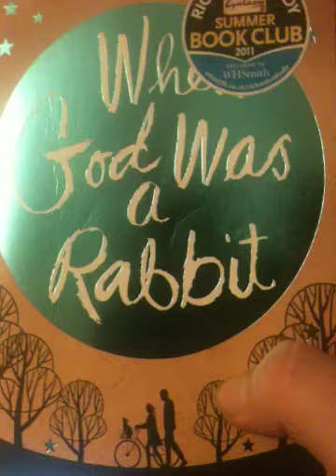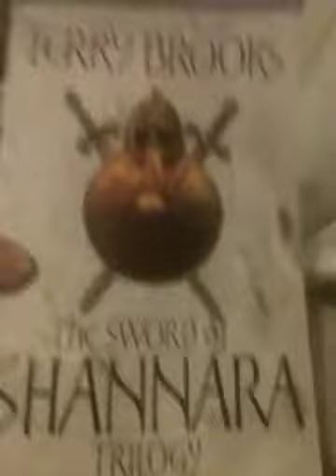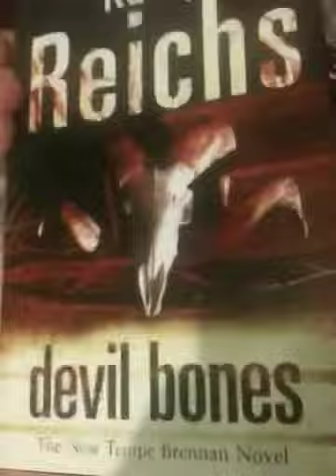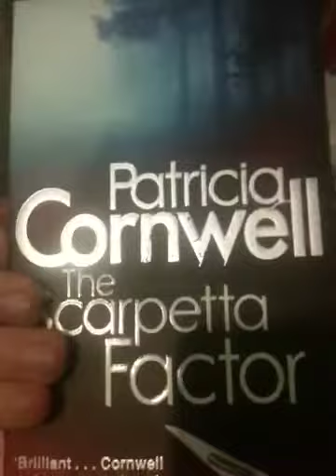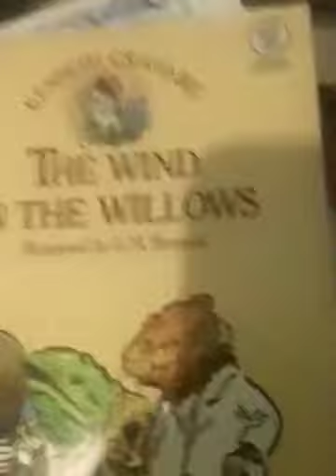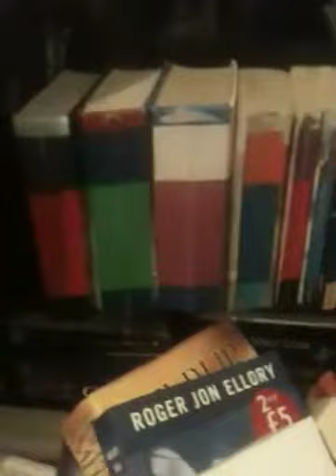New books part 1 :)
New set of books I bought this morning will do part 2 tommorow if I recieve them in the post  the books I bought today are:

Eragon and eldest by Christopher paolini

The wind in the willows by Kenneth graheme

The help by Kathryn stockett

Ghostheart by Roger Jon ellory

The quest by wilbur smith

About a boy by nick hornby

Shadowmancer by G P Taylor

One day by David nicholls

The sword of shannara by Terry brooks

The dark tower and duma key by stephen king

Loves labours lost by William Shakespeare

Ozzy biography by sue Crawford

Green rider by kristen Britain

Ice fire and fire star by chris dlacy

The devil wears prada by Lauren wiseberger

Hannibal by Thomas Harris

Violin by Anne rice

Devil bones by kathy riechs